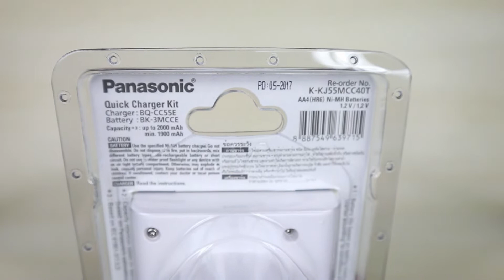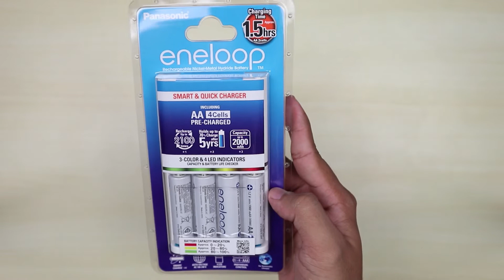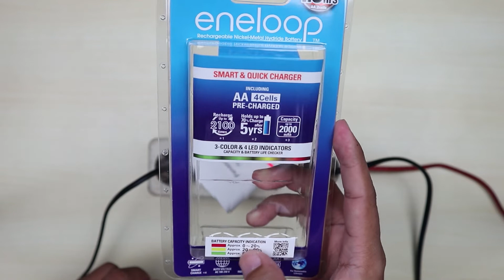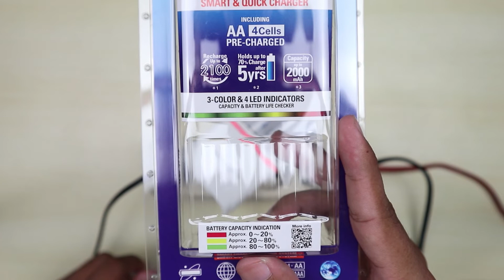TAHAN 5 TAHUN - Unboxing Quick Charger Panasonic Eneloop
Mencoba charger dan baterai eneloop dari Panasonic yang katanya tahan sampai 5 tahun. Bagus ?